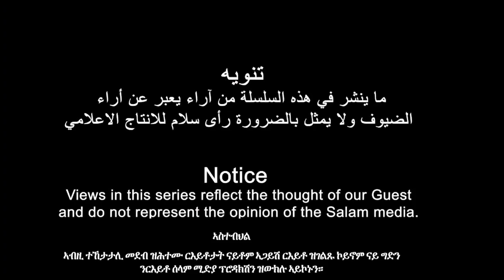hጉዕዞ ምስ ኤርትራዊ መዘክር ምስ ተጋዳላይ ሳልሕ ሱሌማን(ሻድሻይ ክፋል)